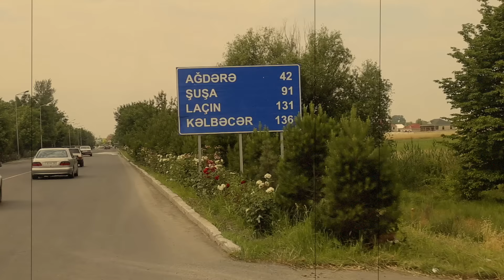"DÜNYA SUSMASIN!" - Azərbaycanlı girovlar barədə sənədli film \ ANONS